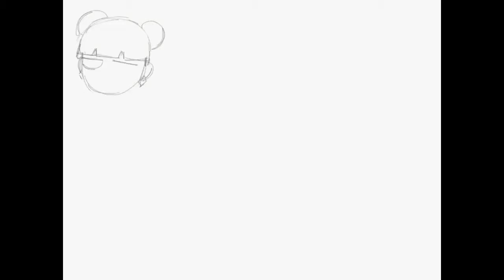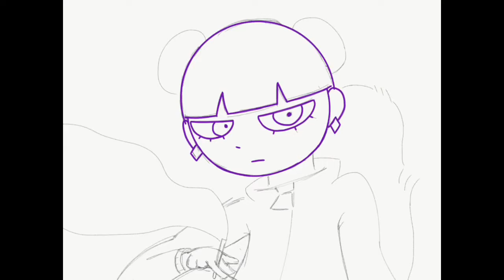람다람 Fanart Speedpaint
Stuff used:
Adobe Photoshop Sketch
Adobe Photoshop Mix
InShot